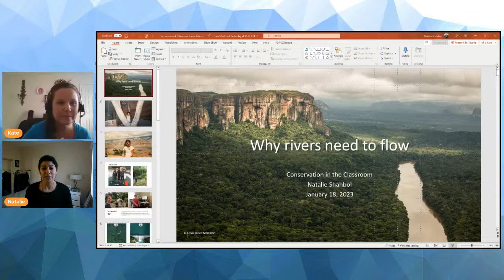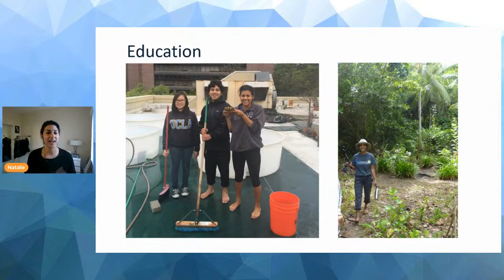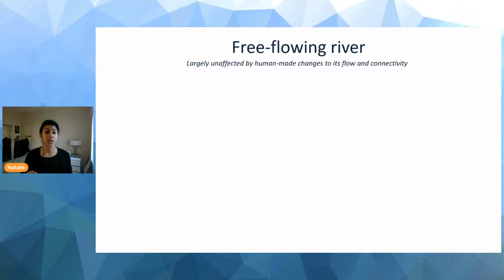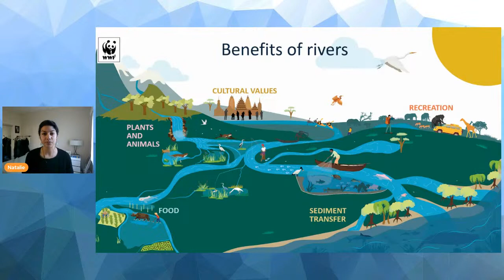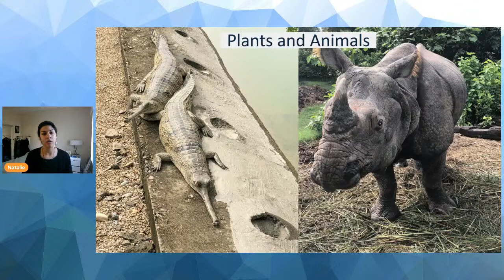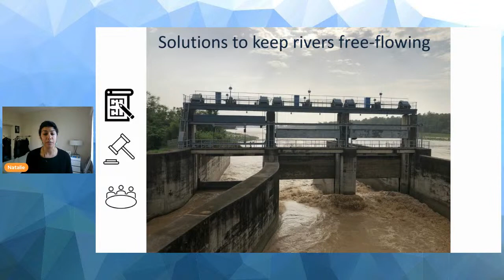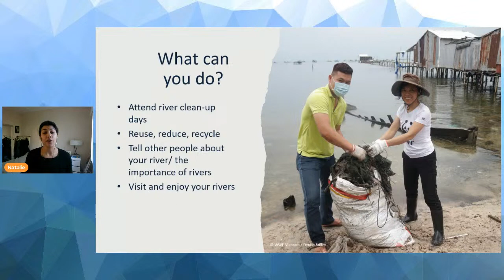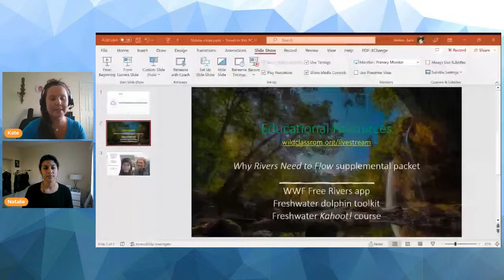Why Rivers Need to Flow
NATALIE SHAHBOL, WWF FRESHWATER

Healthy rivers are extremely important to the survival of people and nature around the world. They provide habitat and food for plants and animals, and provide protection and livelihood for humans living near and far. But when human infrastructures like dams, roads, and buildings prevent rivers from flowing freely, it prevents them from being able to support all of the organisms that depend on them. During this talk, Natalie Shahbol, Freshwater Specialist at WWF, will explain the importance of using freshwater resources responsibly so that it doesn’t cause devastating impacts to the environment. She’ll break down all of the benefits we get from rivers and how students can do their part to take care of the rivers in their communities.

For teaching materials that accompany this video (including bell-ringers, worksheets, Kahoot games, and lesson plans) visit the Conservation in the Classroom Archive and Resources page and download the free supplemental material packet

Conservation in the Classroom is a virtual livestream series that connects students with WWF experts and scientists. To sign up for notifications and join upcoming live events,